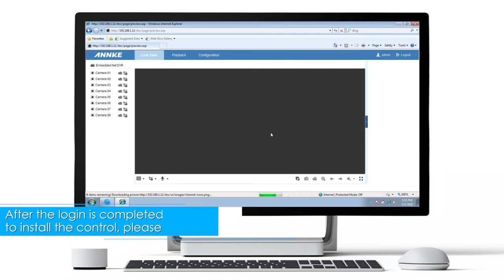How to access the ANNKE device via IE browser for DN81R